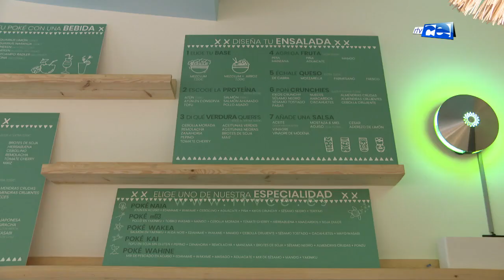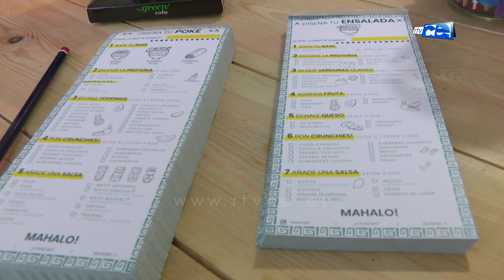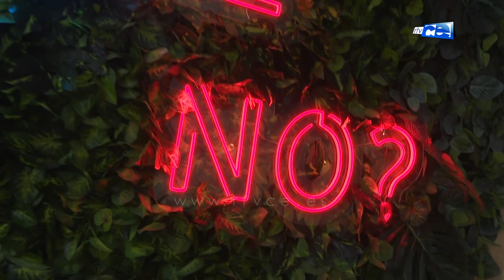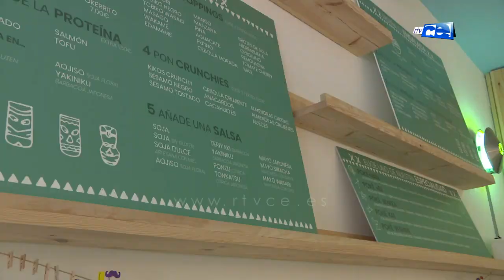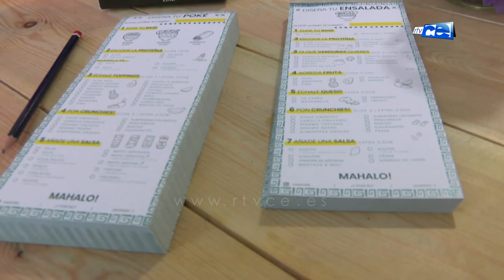EL PASEO 25 11 2019